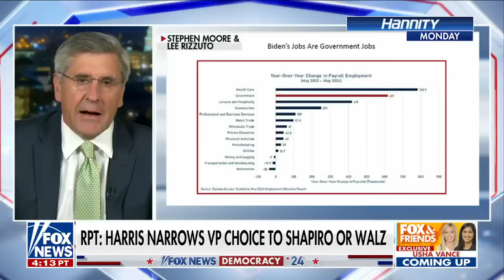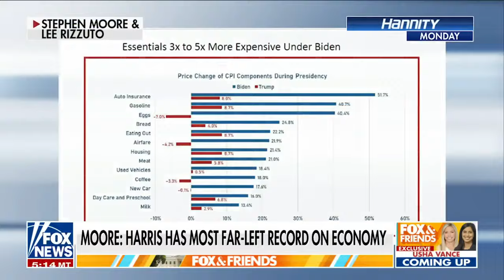Video comes back to haunt Kamala Harris